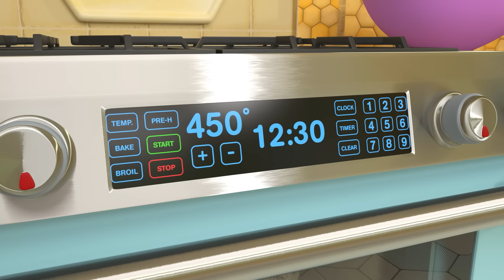Food Songs For Kids + More Nursery Rhymes & Kids Songs - CoComelon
Who loves pizza? I love pizza! In this educational nursery rhyme compilation, you will find some of the most popular CoComelon songs, such as 'Pizza Song', 'Counting Apples', 'Shapes in My Lunch Box', and more kids songs!

A new compilation video, including one of our most recent songs, 'Pizza Song'!

0:08 Pizza Song
3:03 Counting Apples
5:59 Shapes In My Lunch Box
9:27 Jello Color Song
13:02 Yes Yes Stay Healthy Song
16:50 Apples and Bananas 2
20:23 The Lunch Song
23:29 Pat A Cake 2
25:52 Breakfast Song
28:16 The Colors Song (with Popsicles)